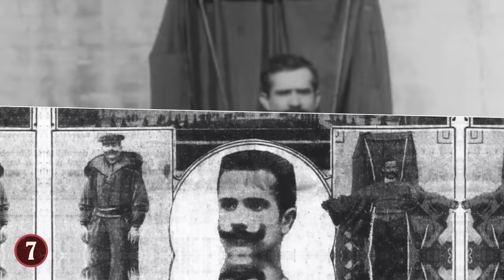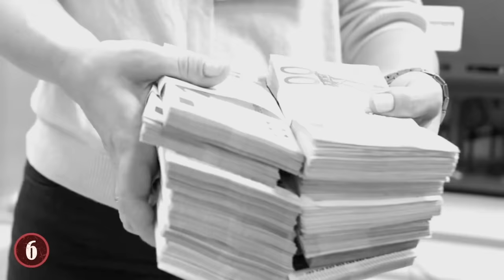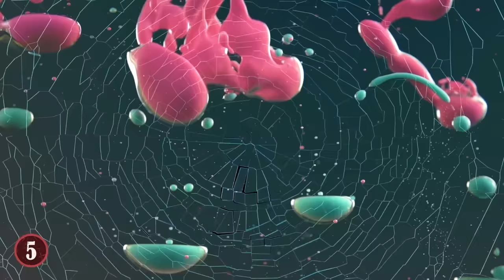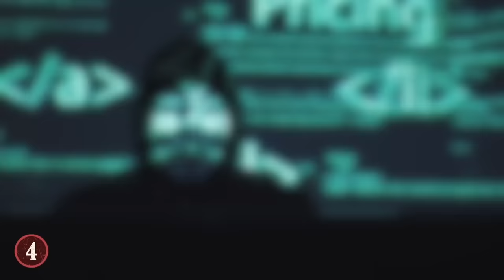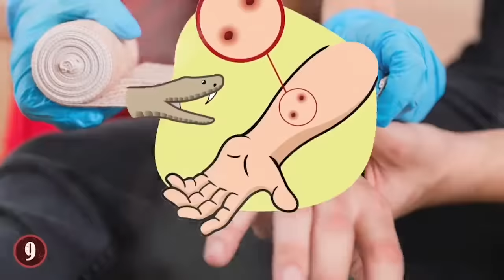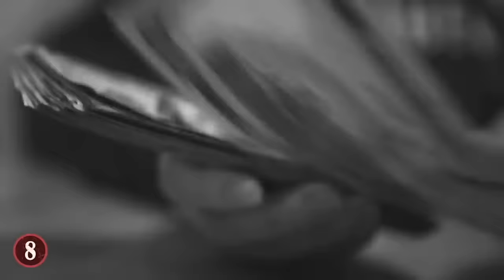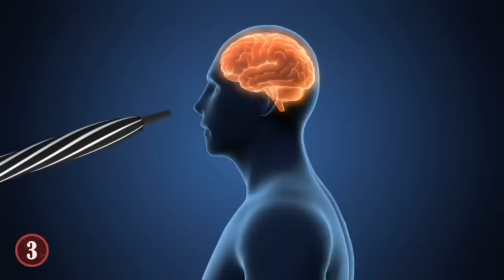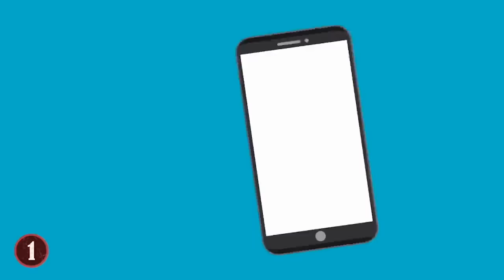The Dumbest Ways To Die